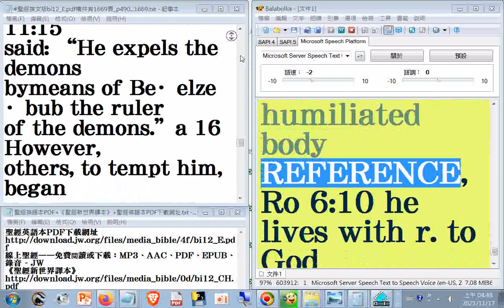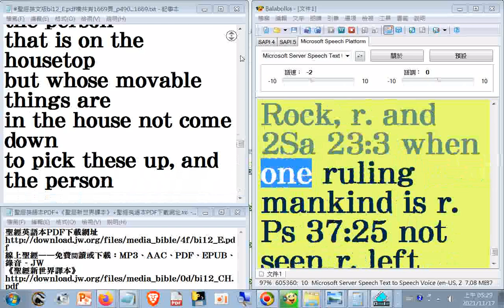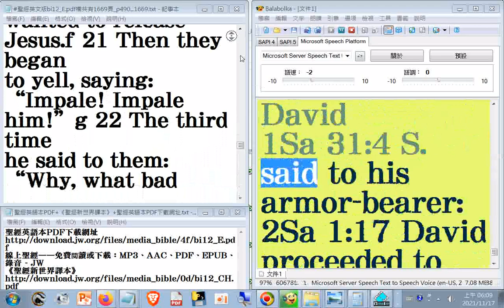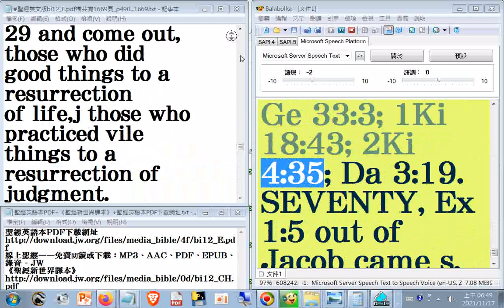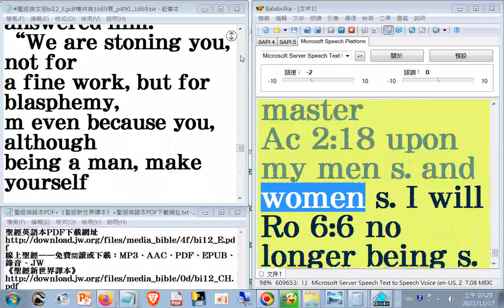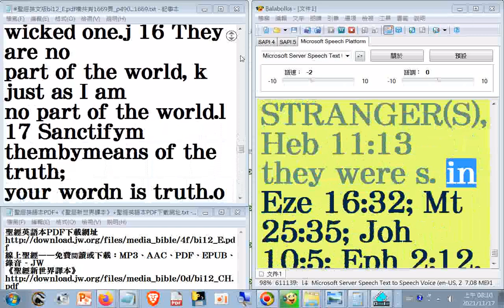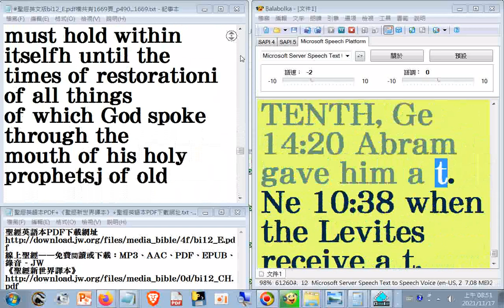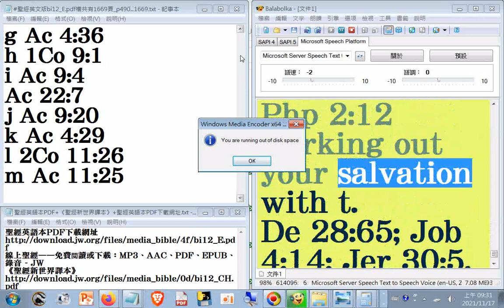25瀏覽#Bible+英文讀經 聖經英文版bi12_E.pdf檔共有1669頁_t...y__read p.1304...1669__see prophecy 490...